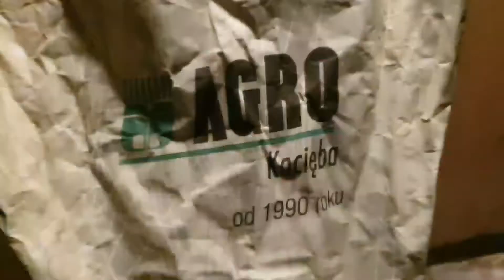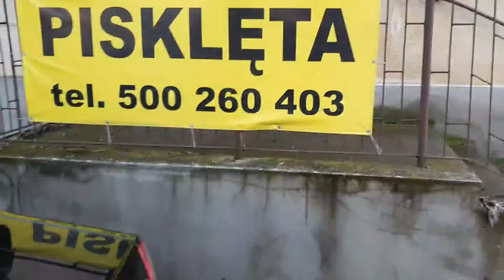Zakup 130 sztuk kurczaków.Kury Rosa. Nioski.